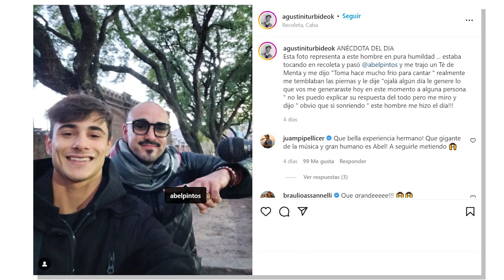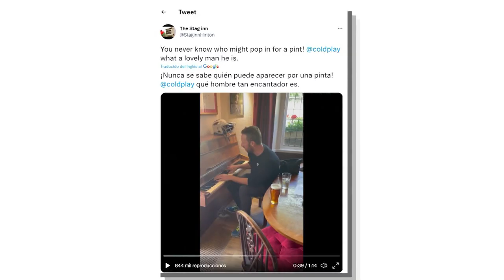CURIOSIDADES WEB: ESPECIAL MÚSICOS